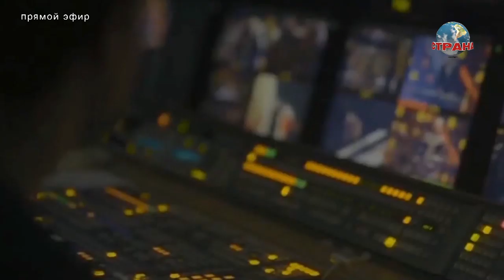Лучшее в стране. ARTEMIEV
В программе "Лучшее в стране" — группа ARTEMIEV! Вы можете помнить Павла Артемьева по группе "Корни" — в 2013 музыкант оставил коллектив и основал собственный!
Группа ARTEMIEV исполняет поп-рок, инди-рок с душевными текстами и небанальными образами — в последний альбом "Сизигия" вошли 10 треков, объединенных главной идеей о жизни в большом городе.